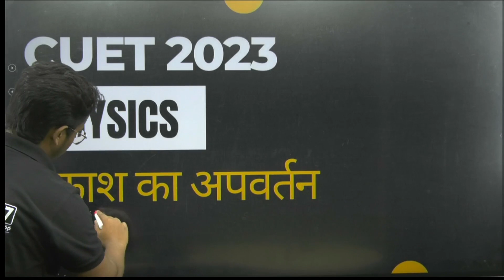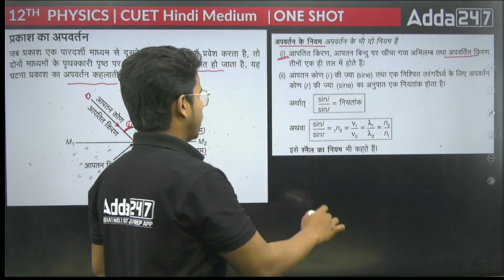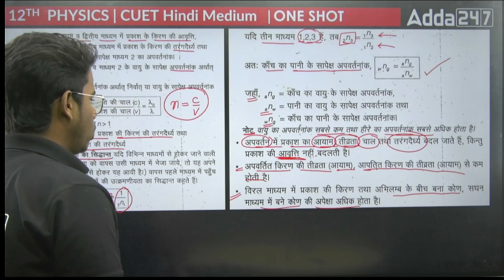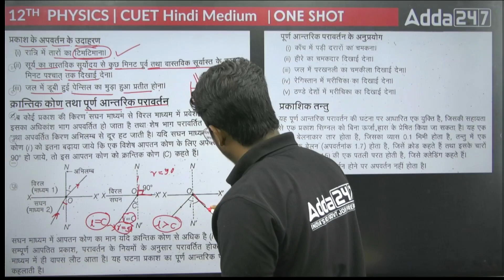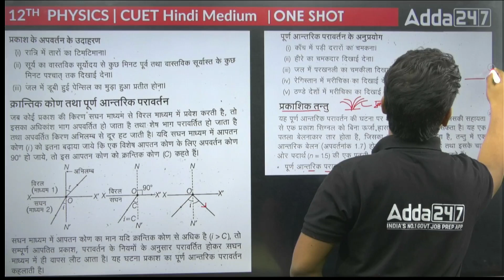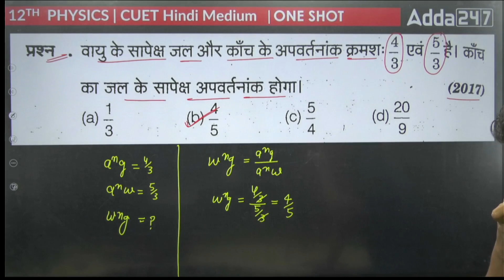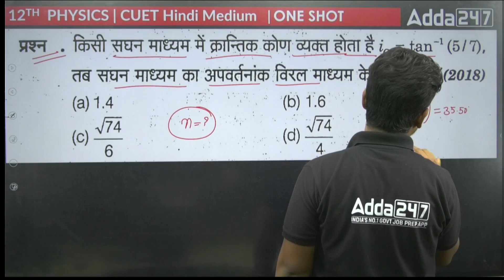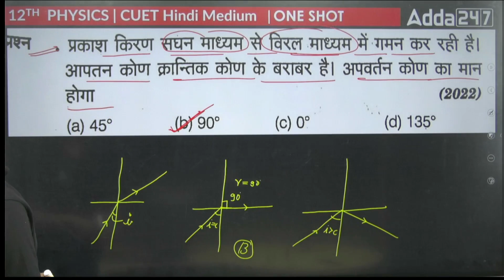CUET 2023 Physics | प्रकाश का अपवर्तन One Shot in Hindi